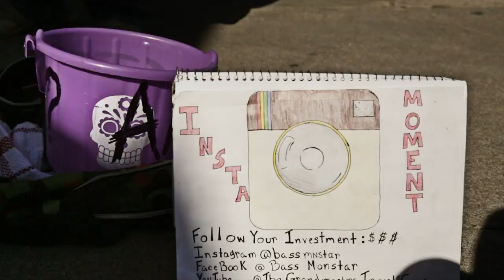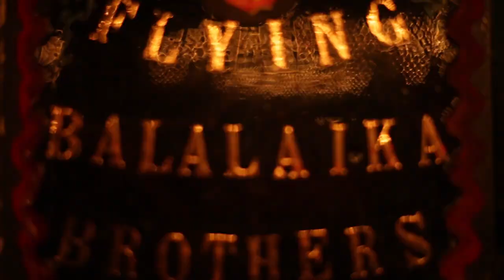Flying Balalaika Brothers - Gypsy Alien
Track: GYPSY ALIEN
Band: FLYING BALALAIKA BROTHERS
Lyrics and Music: ZHENYA ROCK
Album: OP OP ROMALE
Label: GYPSYPOP RECORDS

Director / DP/ Colorist: COHEN
2nd Camera OP: SANDRA DAHDAH

Special Thanks:
Balalaika Brothers would like to thank Art Outside, Sea At Last, Sandra Dahdah, Kiersten Valence, Bass Monstar, Roberto Riggio (Atash), Howlin’ Whale